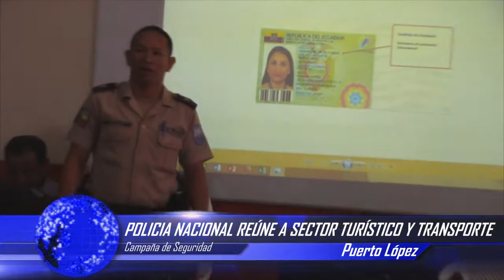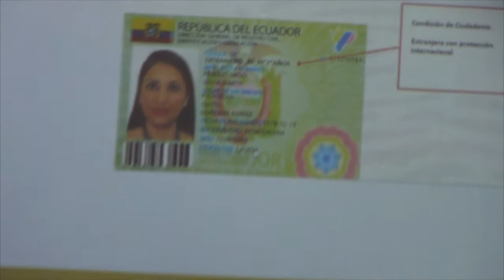MAYOR. MARCO RODRÍGUEZ – JEFE DISTRITO PUERTO LÓPEZ – JIPIJAPA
POLICÍA NACIONAL REÚNE A SECTOR TURÍSTICO Y TRANSPORTE
CAMPAÑA DE SEGURIDAD